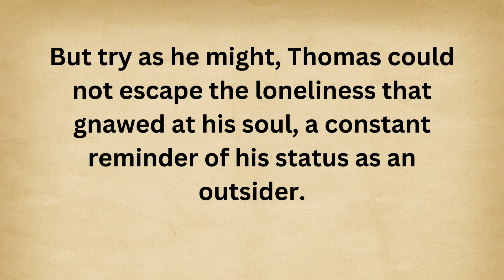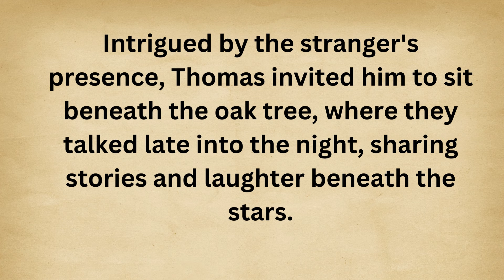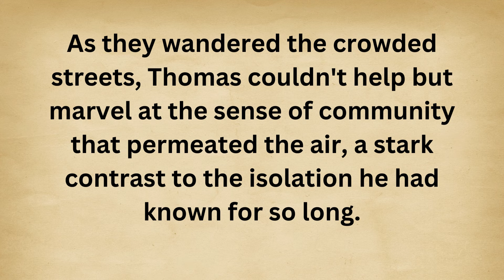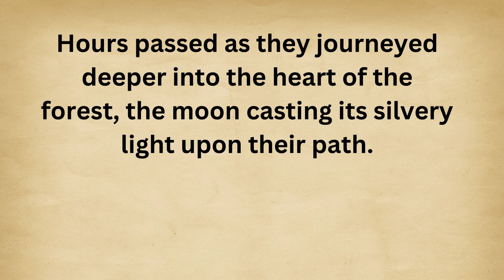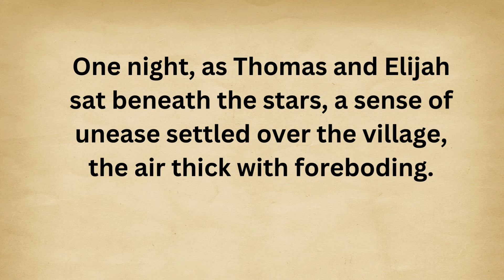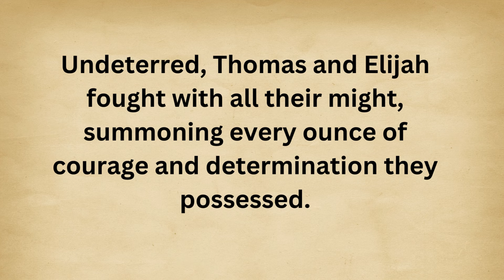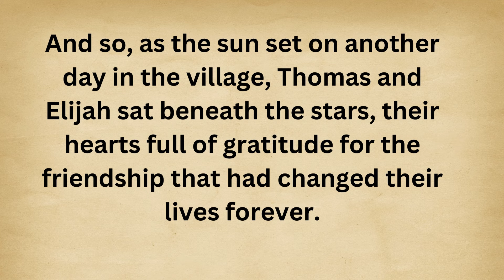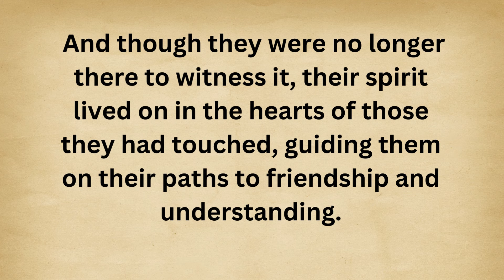Learn English through Story Level 1 👍 | An Ugly Man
Learn English through Story | English stories | English listening practice | Audio story

In a small village nestled among rolling hills, there lived a man named Thomas. Thomas was unlike the other villagers, his appearance as marred by a face that many considered ugly. His features were asymmetrical, his nose crooked , and his nose crooked, and his teeth uneven